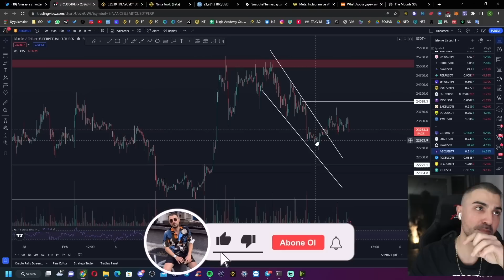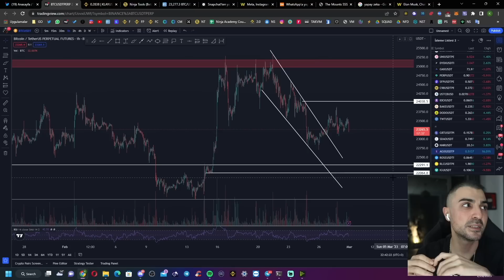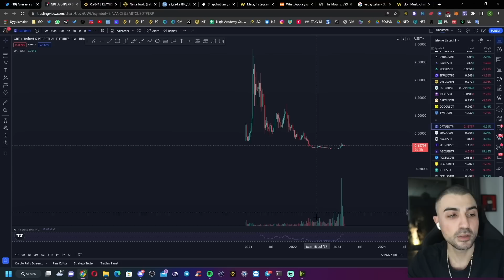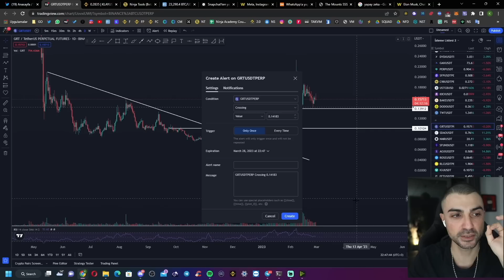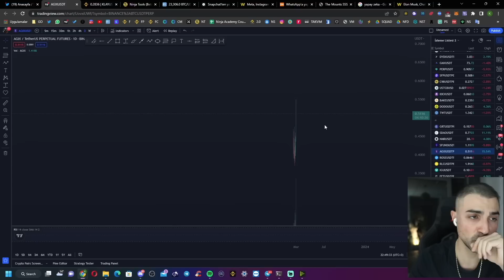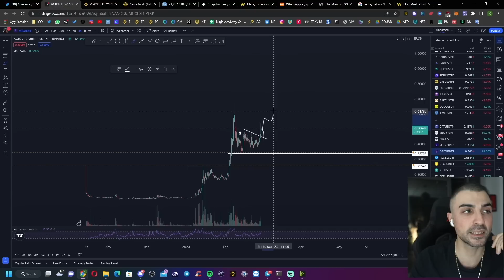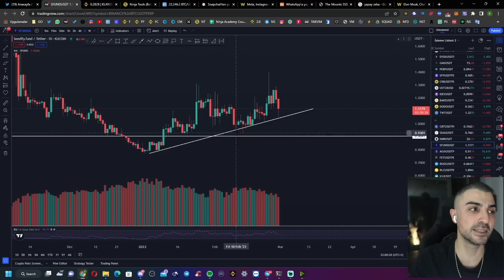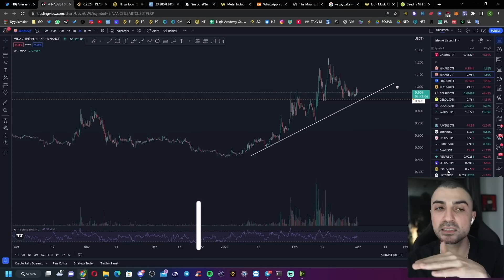Yapay Zeka Trendi Gün Geçtikçe Büyüyor! Yatırım İçin Takip Ettiğim AI Coinleri!